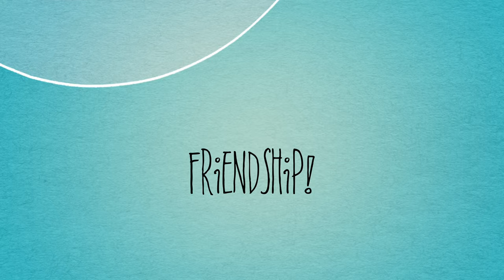Horsham College 'School of Rock Trailer